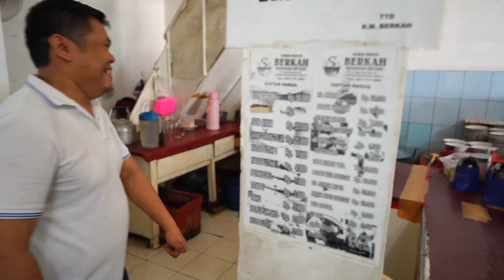GILA!! INI SOP DAGINGNYA GEDE DAN EMPUK, COCOK UNTUK MUSIM UJAN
Instagram Tim Ayo Makan

Alamat kalo mau kirim
Rafflesia Restaurant , JL.Selabintana No.48
Sukabumi, Jawa Barat 43113